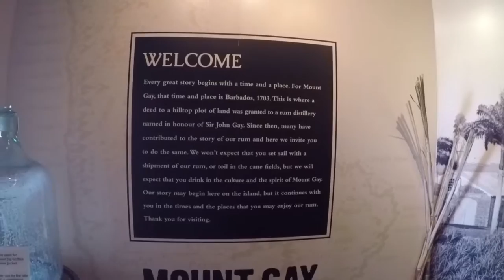How to get drunk and hungover in 5hrs | Barbados Pt2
Travelling the world slowly.